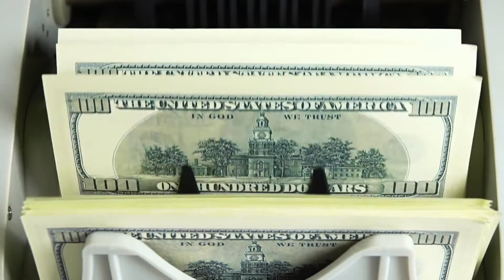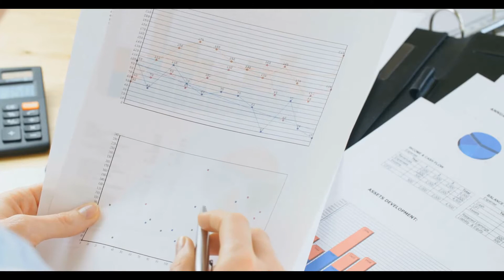How to Develop a Master Budget